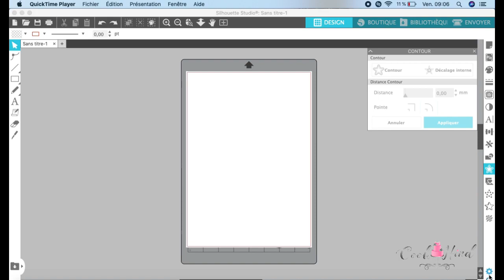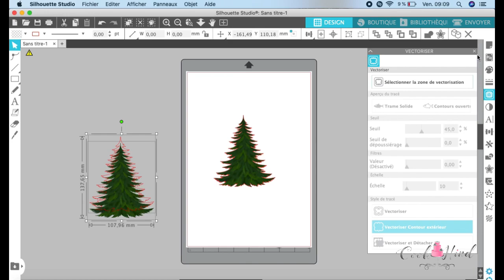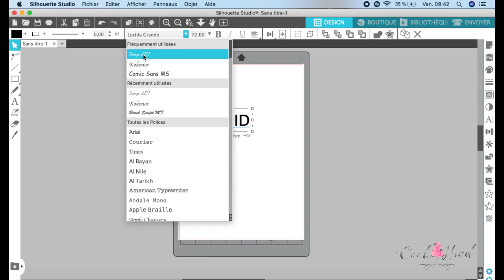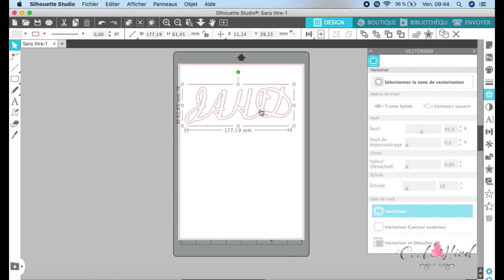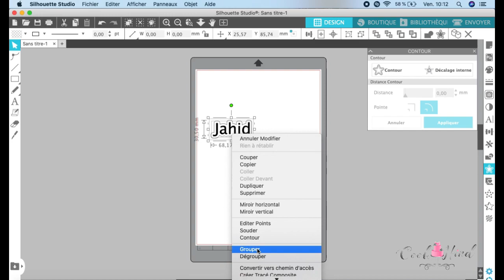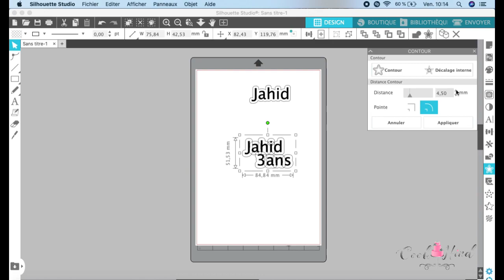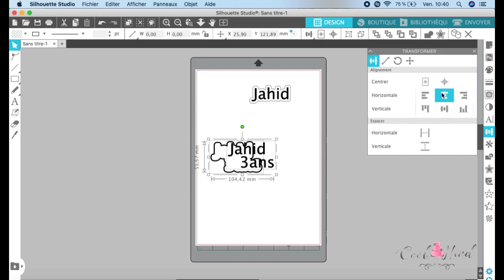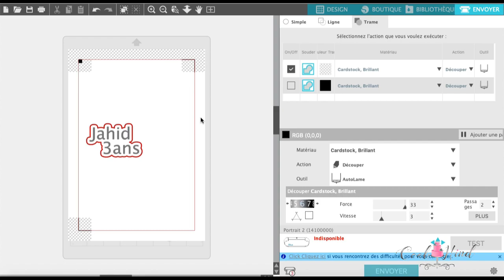TOPPER CAKE AVEC LA SILHOUETTE PORTRAIT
Voici un nouveau format de vidéo pour faire de jolie TOPPER personnalisé sur vos cake design.

J'ai beaucoup de demande concernant l'utilisation de la silhouette portrait, j'espère que la vidéo vous plaira.

Si vous avez des questions n'hésitez pas à laisser un commentaire.

A bientôt pour une autre vidéo